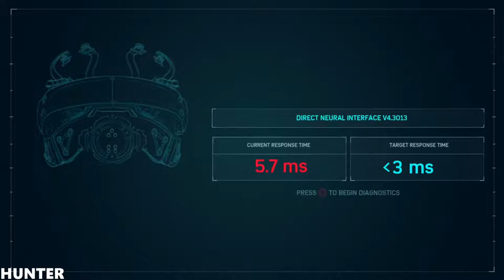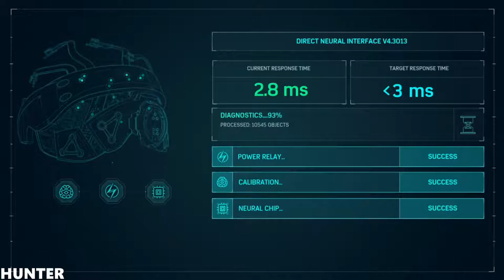MARVEL'S SPIDER-MAN Walkthrough Part 20 GAMEPLAY PS4 PRO (1080p60FPS)